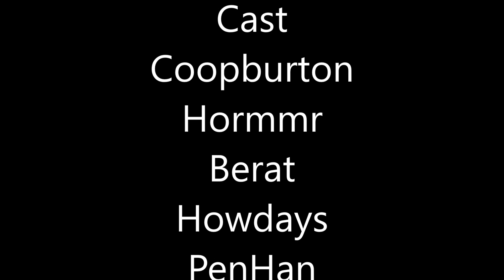The Cowboy Gif Tenor Show 2004 2005 2007 End Credits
From Songs Dance @cbbc